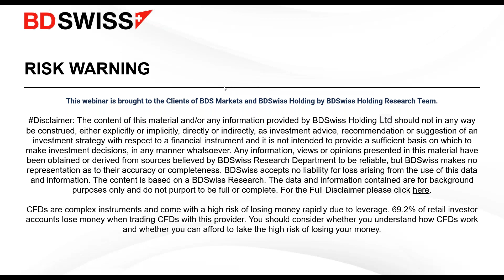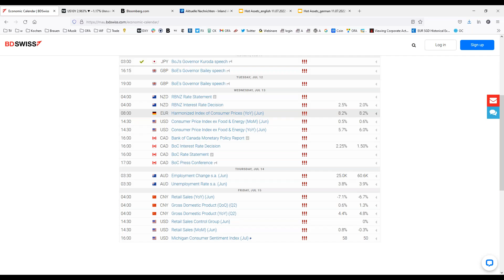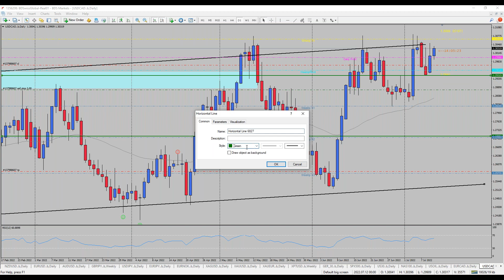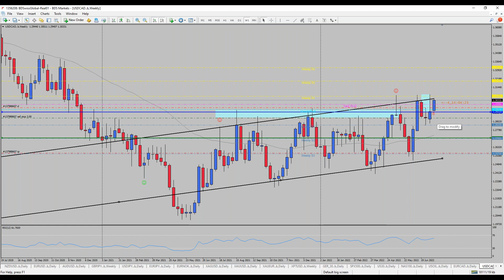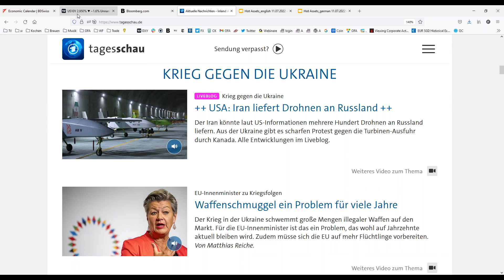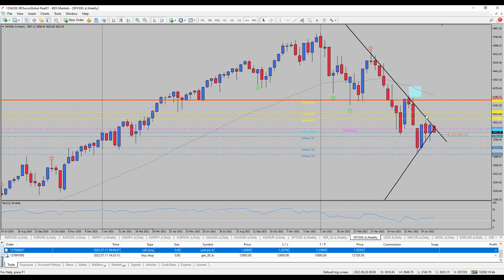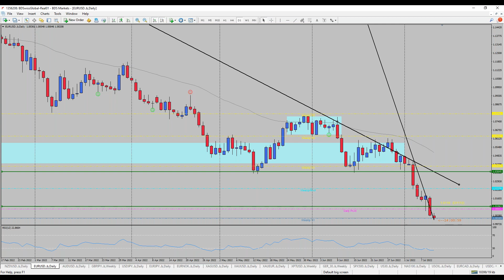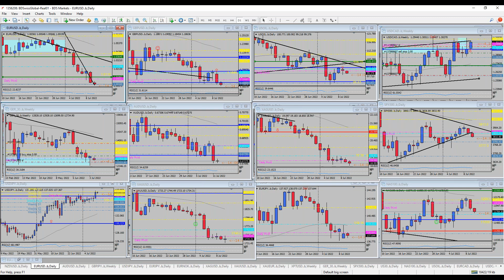Strong Dollar Pushes Stock Markets Lower | BDSwiss Market Moves on MT4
-EUR Sliding Further
The Euro is losing further momentum against most counterparts, more specifically against the Greenback. The Dollar is offering further momentum as recession risks grow and interest rate hikes in the US are fuelling demand further for the American dollar. On another note, spill over effects from the Russian war in the Ukraine might negatively impact the European common currency. The EUR is now trading just on top of parity without major positive sentiment ahead.

-Energy Crunch
Sanctions, energy abundance from Russia and current moves to be more carbon-friendly might cause major setbacks for the European Union. As sanctions over Russia had been celebrated as a success in the beginning, they can now backfire, causing prices to explode further. Gas prices have increased substantially and the current maintenance period on a pipeline between Russia and Germany might further cause prices to move to the upside. The International Energy Agency stated that we might not have seen the worst of it all, just yet.

-Market Talk
As the Dollar is rising in strength, most other currencies as well as other asset classes are losing steam. Stock markets have not been able to regain some upside potential but might still move slightly higher in the next couple of days, if last week’s bottom won’t be broken. Also, metals are not positively reacting to the current situation and continue their way to the downside. On the other hand, oil prices have moved below the psychological USD 100.00 level, which could indicate further losses for the time being.